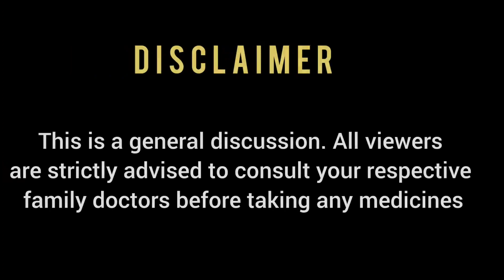Too Many Heart Attacks, Time To Panic? | Dr Edmond Fernandes, CHD, Speaks To Voice For Men India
Note: This is a general chat. Medical consultation from respective family doctors is strictly advised